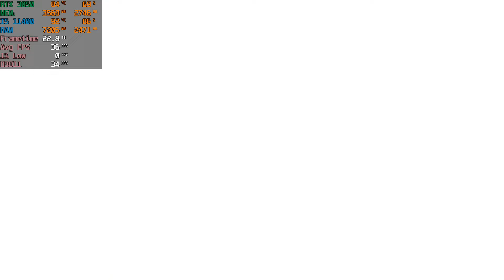Riders Republic: RTX 3050 + I5 11400 | RTX ON Gameplay | Ray Tracing ON | VSYNC ON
In this Riders Republic video, we're taking a look at the new RTX 3050 graphics card and the I5 11400 CPU. We're playing some games and seeing how the RTX 3050 performs, and then we turn on Ray Tracing to see the effect. Finally, we enable VSYNC to see how the game looks with a smooth frame rate.

If you're looking for a comprehensive video guide on the new RTX 3050 graphics card and the I5 11400 CPU, then watch this Riders Republic video! We cover everything from specs to gameplay to VSYNC. We hope you enjoy the video!

My  PC  Specs:
• CPU: Intel Core i5-11400
• Ram : RAM 8GB
• GPU: Gigabyte Geforce RTX 3050 4GB
• HHD : Western Digital 1TB WD Blue
• OS: Windows 10 Pro 64bit